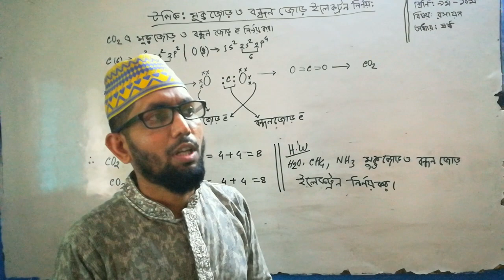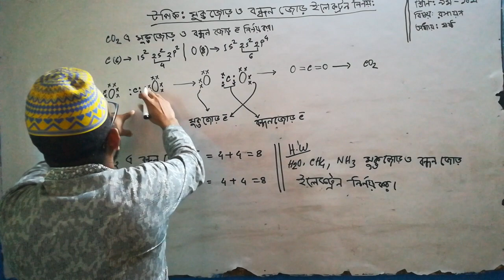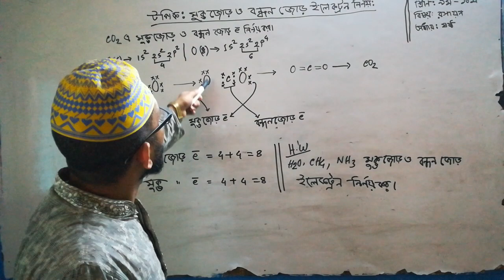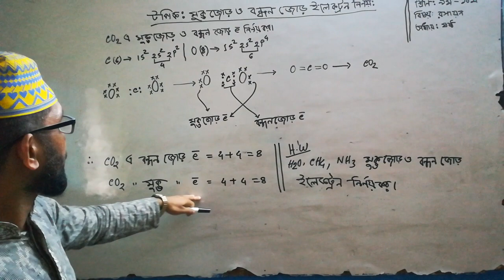মোঃ মেহেদী হাসান; রসায়ন;অধ্যায়:৫(মুক্ত জোড় ও বন্ধন জোড় ইলেকট্রন নির্ণয়)